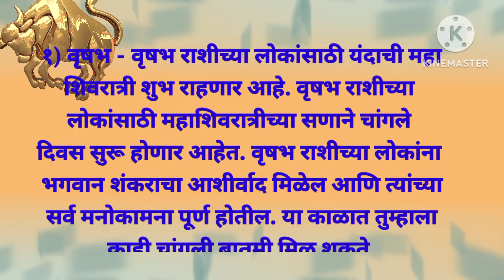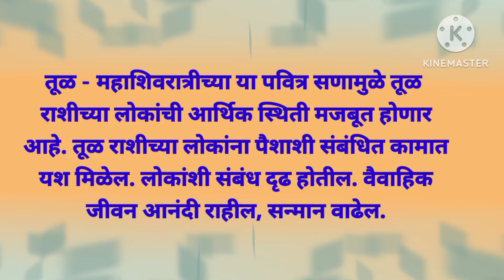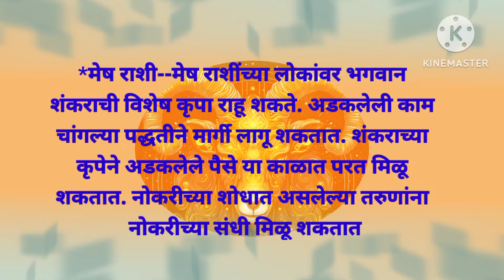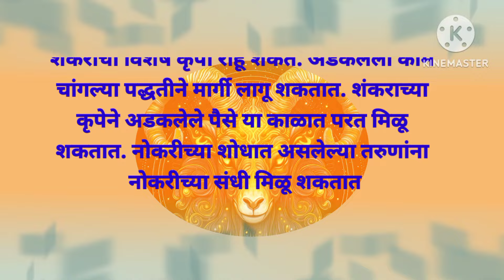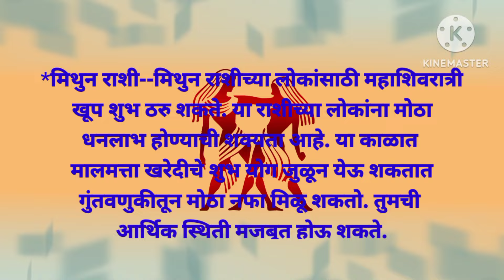300 वर्षांनंतर महाशिवरात्रीला जुळून आलाय असा योग;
300 वर्षांनंतर महाशिवरात्रीला जुळून आलाय असा योग;